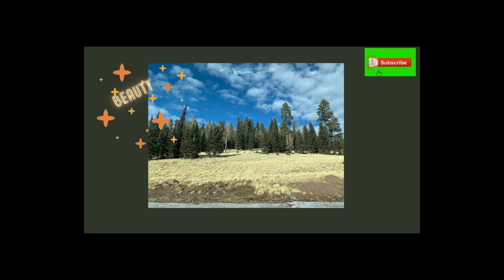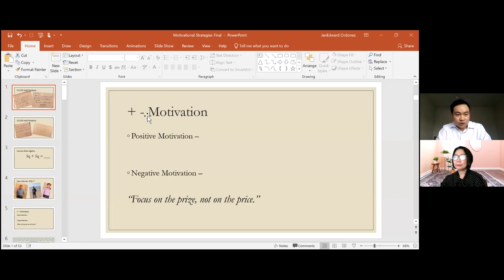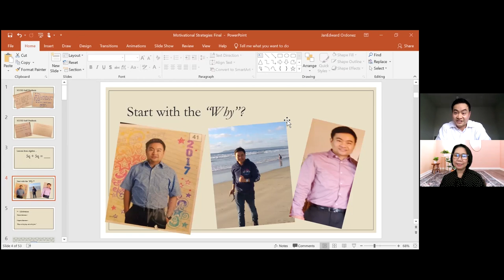Positive Mental Attitude: Badly Needed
In this episode, I invited a teacher who is currently working in the United States. He will share with us the importance of maintaining self-care as teachers and to sustain our positive mental attitude especially during this time of pandemic. Let us spread positivity!